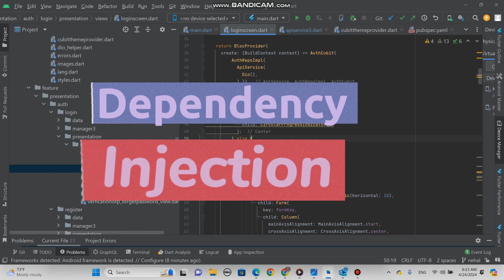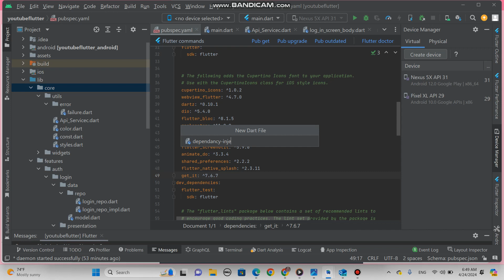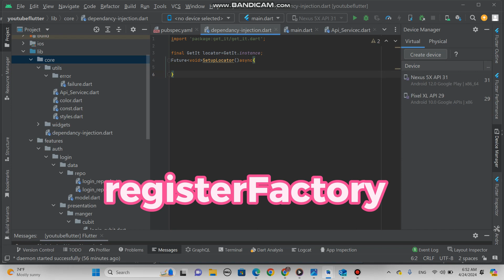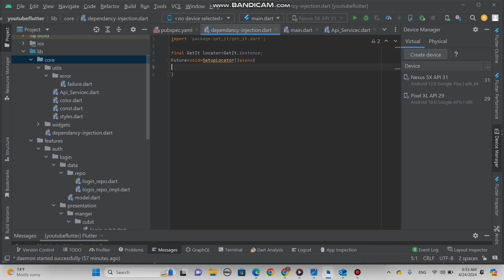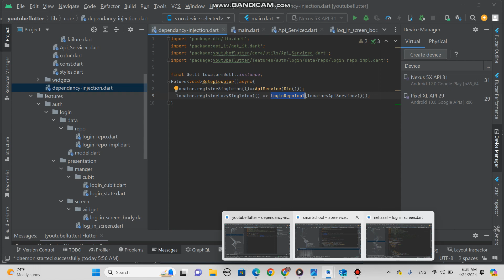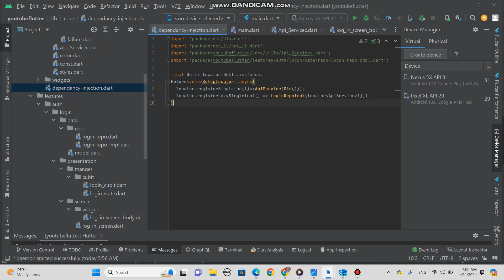Dependency Injection in Flutter with Get IT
في هذا الفيديو سنتعرف على الDependency injection ، ماهي وكيف نعالجها .